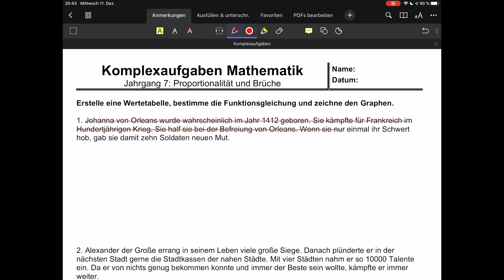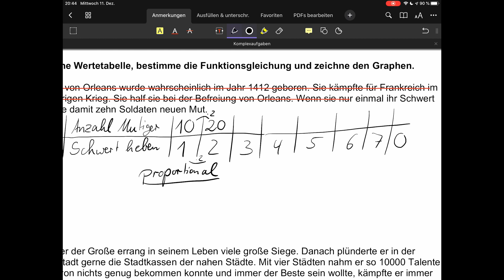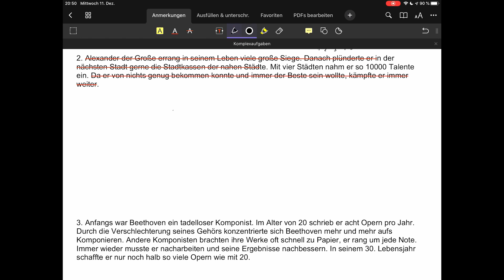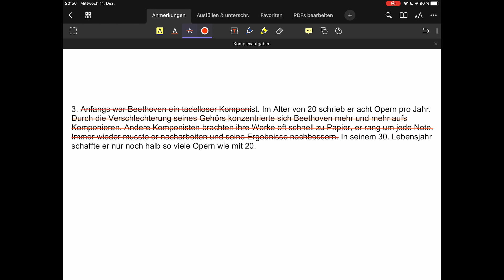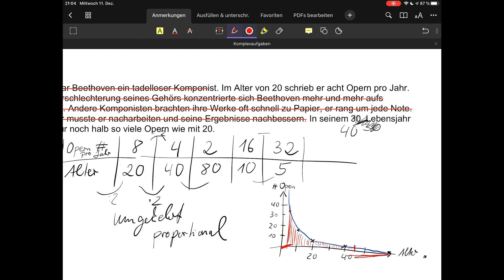Komplexaufgaben zu Funktionen - Mathematik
Drei kleine Aufgaben